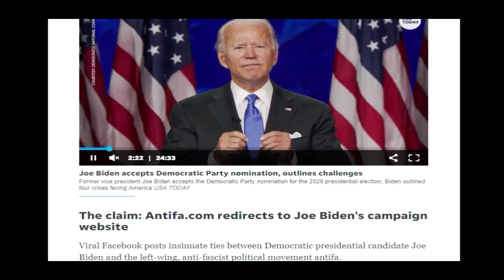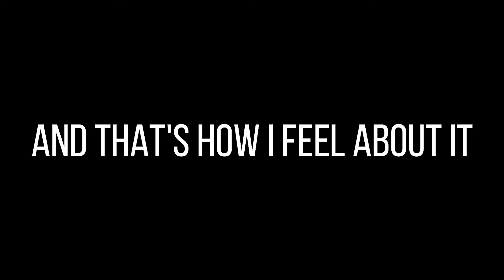BIDENS 3RD WORLD THE ATTACK ON AMERICA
This video pretty much takes you on an epic journey through my thoughts on the up coming election, and how the media purposely destroyed Trumps name every sense 2016 till now to better the Democratic nominee Biden chances of winning 2020 election along with censorship of millions Americans voices prepare to be entertained.